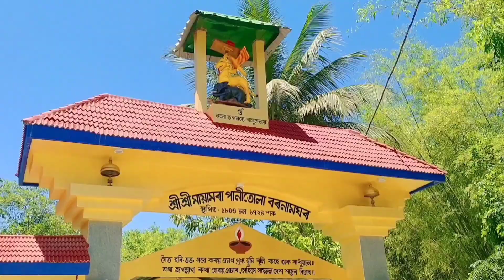1957 r Kath😲/mur bag collection dekhuwam 👜♥️/panitula bornamghar t akhontek☺️tinsukia